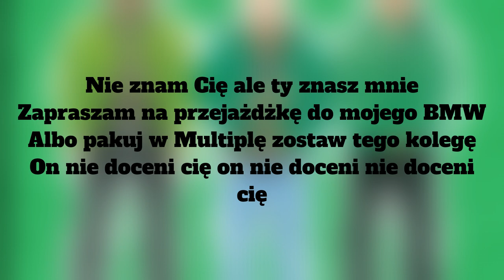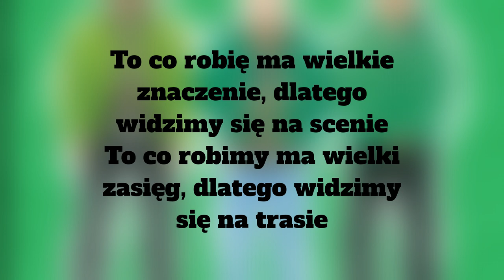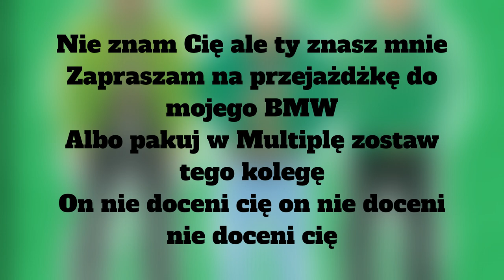trzech króli - akropol tekst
Siemasz 🤙 wykonałem dla was tekst do nuty 🎵trzech króli - akropol🎵